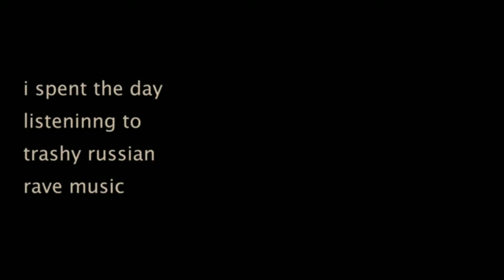『Kagamine Rin V4x』 Hardbass Night 『VOCALOIDカバー』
Ничего нового.

Original  b y  Ferry
VSQx  b y  Ferry
Cover  b y  YomaYo